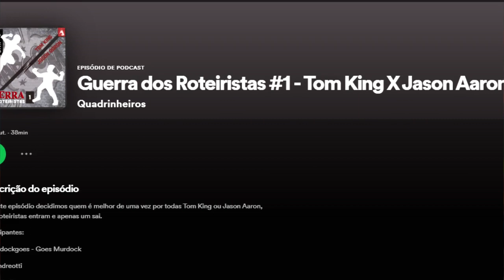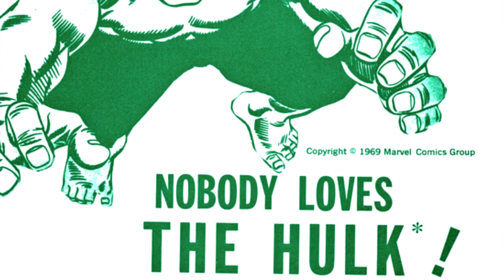10 Personagens que foram dos quadrinhos para a música